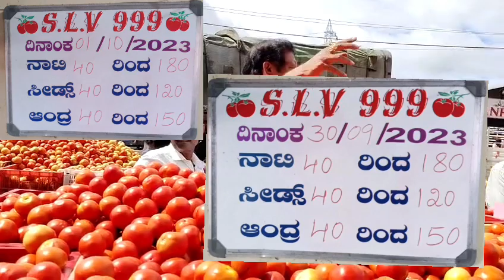October 1, 2023!!todaymarket kalakada &palamaner!Madanapalli 🍅🍅prices!!@sayedshahataj2000